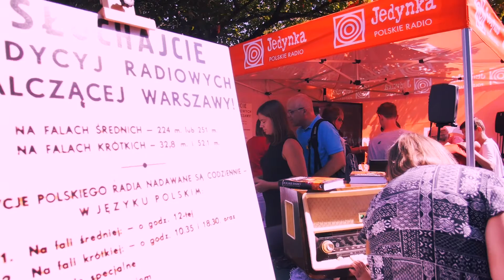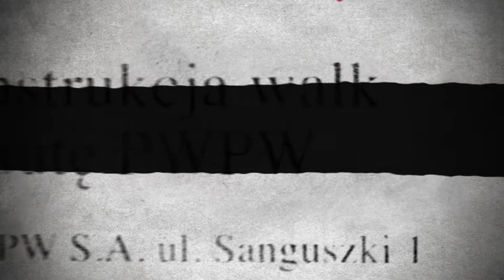PWPW Piknik Powstańczy 27.08.2016 r. Park Fontann Warszawa